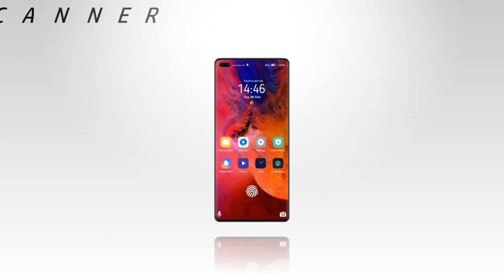Redmi Note 13 Ultra - 5G, 6000 mAh Battery 200Camera, 10GB Ram, 512GB/ Redmi Mi Note 13 Ultra